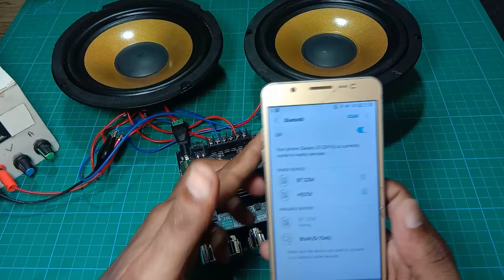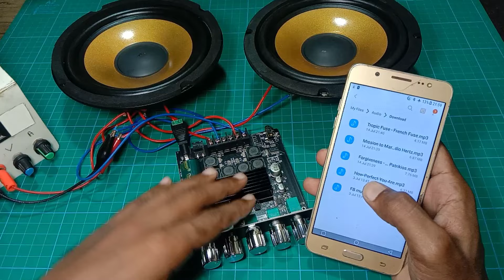ZK TB21 200 Watt Powerful Bluetooth Subwoofer Amplifier Board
ZK TB21 200 Watt Powerful Bluetooth Subwoofer Amplifier Board, powerful amplifier, audio amplifier,

Thank you all Dear